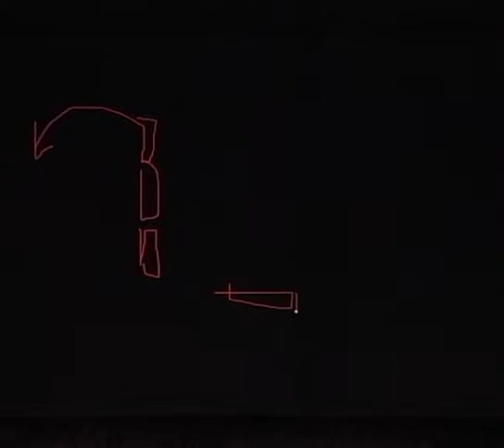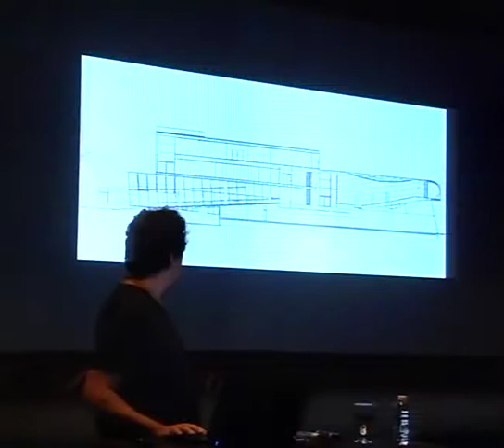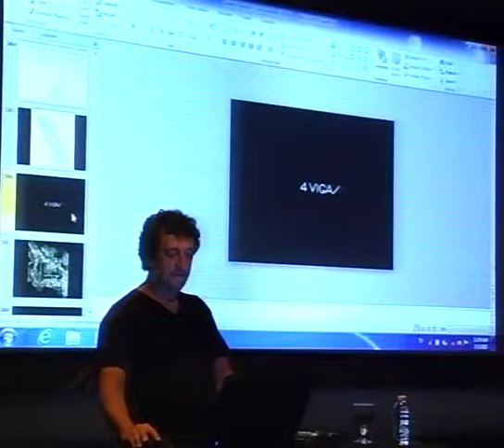ASA'58 Solano Benitez 4/6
ASA Forum : International Session
Solano Benitez Architects

Speaker: Solano Benitez
Solano Benitez was born in Asuncion, Paraguay in 1963 and graduated from the School of Architecture of the National University of Asuncion (FAUNA) in 1986. In 1987 he founded Gabinete de Arquitectura, the office he currently shares with Alberto Marinoni and Gloria Cabral.

Among the prizes and distinctions he has received are an Outstanding Youth award given by the Junior Chamber of Paraguay for contributions to national culture (1999); the BSI Swiss, an international prize given to architects under 50 for their contribution to contemporary architecture (2008), an Honorable Mention of Paraguay’s National Congress for contributions to the country (2011), the Architect of the Bicentenary award of the Paraguayan Architects Association (2011), and an Honorary Membership in the American Institute of Architects (2012). In turn the Gabinete de Arquitectura has among other honors earned the Work of the Decade award, for the period 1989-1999, of the Paraguayan College of Architects (1999). It was also a finalist in the 2nd Mies van der Rohe Award for Latin America (1999), and represented Paraguay in the Venice Biennale, in the Sao Paulo Biennial, and in Lisbon during its stint as Ibero-American Capital for Culture.